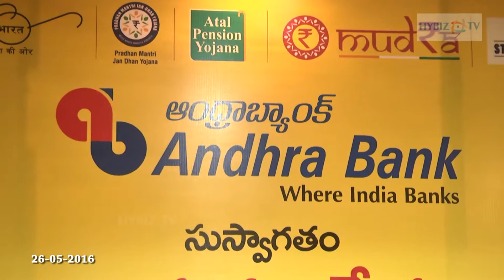Andhra Bank Interactive Meet with Pradhan Mantri Jan Dhan Yojana Beneficiaries